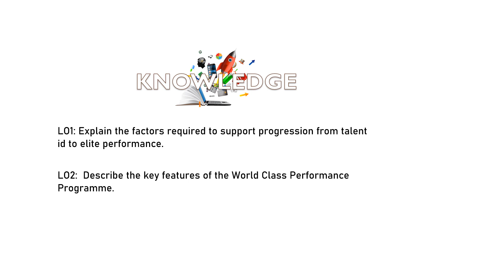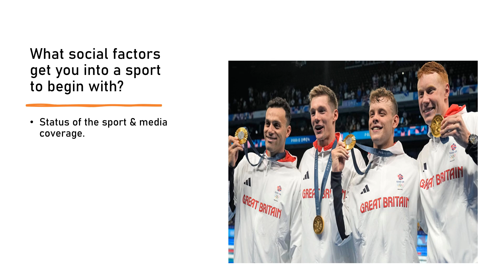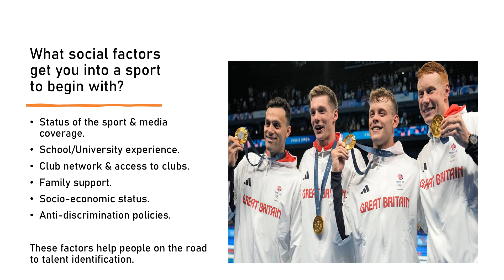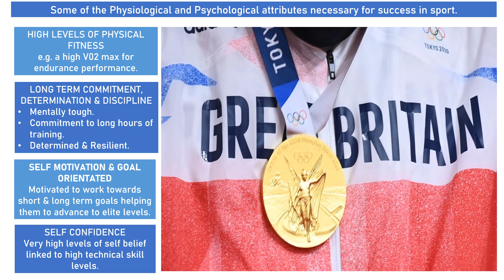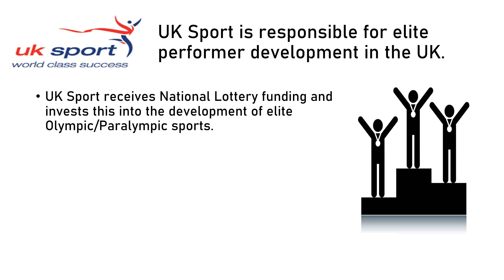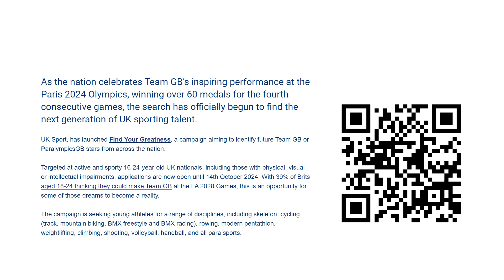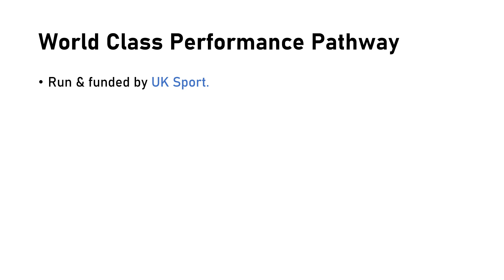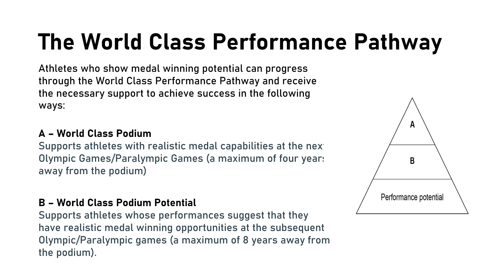Lesson 3 Developing Elite Performers